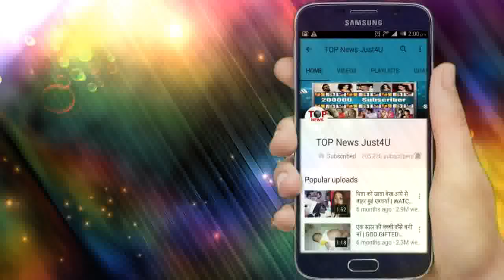YRKKH || BAD NEWS! VEDIKA के डरकर KARTIK छोड़ देगा NAIRA का साथ ?